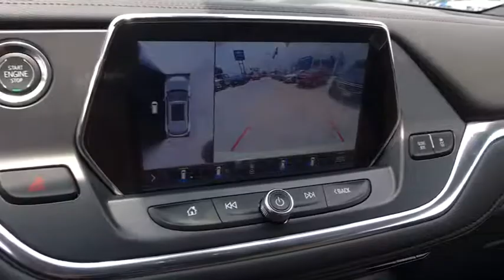2019 Chevrolet Blazer San Antonio, Houston, Austin, Dallas, Universal City, TX C191111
2019 Chevrolet Blazer

Gunn Chevrolet
12602 IH 35 North

2019 Chevrolet Blazer Premier 20/26 City/Highway MPG The latest member of the Chevrolet SUV family has arrived with bold, sophisticated styling inside and out. Theres no denying it has a presence. The all-new 2019 Chevrolet Blazer features three distinct personalities  each a unique take on this modern classic. Modern and muscular, Blazer sets the standard for what an SUV should be. With sleek lines, a horizontal Black grille, available 20in aluminum wheels and a rounded dual exhaust, its the SUV youll want to be seen in. Available sturdy floor-mounted rail system helps keep your cargo secure as you move from point A to B. The available Flexible Cargo Partition and Horizontal Cargo Net can help prevent items like groceries, gardening tools or golf equipment from shifting. Youll fall in love from the first press of the throttle with the 3.6L V6 engine thats available on Blazer and standard on RS and Premier trims. With 305hp, its fun to drive and can tow up to 4,500 lbs. Plus, the 9-speed automatic transmission offers smooth shifts and the fuel economy you need. All-wheel drive, available on all Blazer 3.6L V6 models, gives you added confidence in a variety of conditions. RS and Premier trims offer the Advanced AWD system thats Chevrolet crossovers most sophisticated. This system helps further improve driver control by independently directing torque through a twin-clutch rear-axle design to the rear wheel with the best traction in poor road conditions. With the latest Chevrolet Infotainment 3 System technology and available 4G LTE Wi-Fi Hotspot. Blazer offers advanced safety technologies to help you detect and prevent potential hazards that can give you the added confidence, including: adaptive cruise control, lane keep assist, rear cross traffic alert, and more.
JET BLACK/MAPLE SUGAR  PERFORATED LEATHER-APPOINTED SEAT TRIM,DRIVER CONFIDENCE II PACKAGE  includes (K4C) Wireless Charging  (UV2) HD Surround Vision  (DRZ) Rear Camera Mirror  (KSG) Adaptive Cruise Control - Advanced  (UGN) Forward Automatic Braking  (UKJ) Front Pedestrian Braking  (UHX) Lane Keep Assist with Lane Departure Warning  (UE4) Following Distance Indicator  (UEU) Forward Collision Alert  (HS1) Safety Alert Seat and (TQ5) IntelliBeam headlamps,WHEELS  21 (53.3 CM) PEARL NICKEL ALUMINUM,SUMMIT WHITE,TIRES  P265/45R21 ALL-SEASON BLACKWALL,SAFETY ALERT SEAT,REAR CAMERA MIRROR,FORWARD COLLISION ALERT,FORWARD AUTOMATIC BRAKING,WIRELESS CHARGING,ADAPTIVE CRUISE CONTROL - ADVANCED,HD SURROUND VISION,LPO  WHEEL LOCKS  INCLUDES 4 LOCKS AND 1 KEY,AXLE  3.49 FINAL DRIVE RATIO,SEATS  FRONT BUCKET  (STD),ENGINE  3.6L V6  SIDI  DOHC WITH VARIABLE VALVE TIMING (VVT)  and Active Fuel Management with Stop/Start (305 hp [227 kW] @ 6600 rpm  269 lb-ft of torque [365 N-m] @ 5000 rpm) (STD),PREMIER PREFERRED EQUIPMENT GROUP  Includes Standard Equipment,SUNROOF  POWER PANORAMIC  TILT-SLIDING WITH POWER SUNSHADE,LANE KEEP ASSIST WITH LANE DEPARTURE WARNING,FRONT PEDESTRIAN BRAKING,LICENSE PLATE FRONT MOUNTING PACKAGE  (will be forced on orders with ship-to states that require a front license plate),HEADLAMPS  INTELLIBEAM,FOLLOWING DISTANCE INDICATOR,SUN AND WHEELS PACKAGE  (Includes (C3U) Panoramic power sunroof  (R0Y) 21 Pearl Nickel aluminum wheels and (R0V) 21 all-season blackwall tires.),TRANSMISSION  9-SPEED AUTOMATIC  ELECTRONICALLY-CONTROLLED  with overdrive  includes Driver Shift Control (STD),AUDIO SYSTEM  CHEVROLET INFOTAINMENT 3 PREMIUM SYSTEM  with connected Navigation  8 diagonal HD color touchscreen  AM/FM stereo  Bluetooth audio streaming for 2 active devices  Apple CarPlay and Android Auto capable  enhanced voice recognition  additional memory for in-vehicle apps  cloud connected personalization for select infotainment and vehicle settings. Subscription required for enhanced and connected services after trial period. (STD),Front Wheel Drive,ABS,4-Wheel Disc Brakes,Aluminum Wheels,Tires - Front Performance,Tires - Rear Performance,Conventional Spare Tire,Temporary Spare Tire,HID headlights,Automatic Headlights,Heated Mirrors,Power Mirror(s),Integrated Turn Signal Mirrors,Privacy Glass,Intermittent Wipers,Variable Speed Intermittent Wipers,Remote Trunk Release,Power Liftgate,Hands-Free Liftgate,AM/FM Stereo,Navigation System,MP3 Player,Bluetooth Connection,Auxiliary Audio Input,Smart Device Integration,Premium Sound System,Satellite Radio,WiFi Hotspot,Bucket Seats,Leather Seats,Heated Front Seat(s),Cooled Front Seat(s),Heated Rear Seat(s),Power Driver Seat,Power Passenger Seat,Adjustable Steering Wheel,Mirror Memo